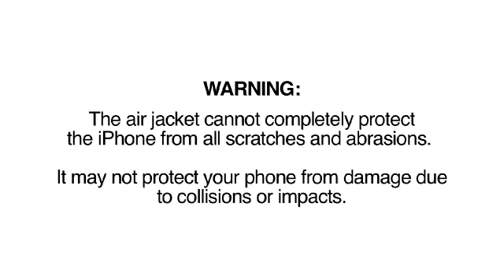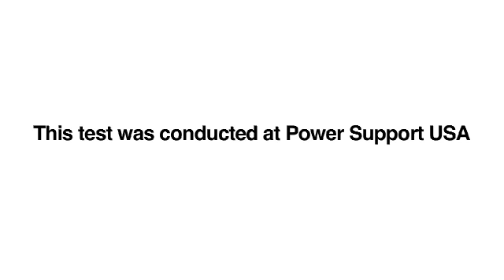Power Support USA Air Jacket Drop Test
This video shows the effectiveness of the Power Support USA Air Jacket when dropped onto a concrete floor.